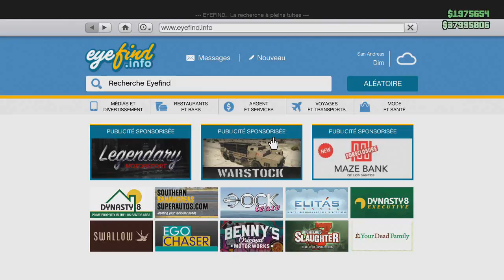Patcher DON DE VEHICULE A SES AMIS TRES FACILE POUR LES PAUVRES 1 43 GTA5 ONLINE PS4